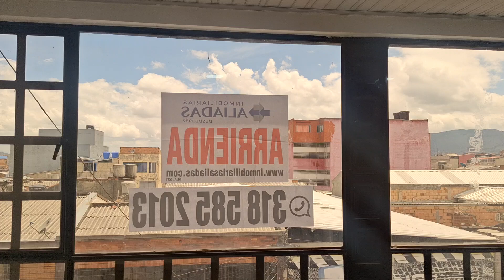APARTAESTUDIO EN ARRIENDO EN SIETE DE AGOSTO - 2021100034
Apartaestudio en arriendo ubicado en el Siete de Agosto, cuenta con un área de 40 mts tiene sala comedor en un solo ambiente, cuenta con una habitación con closet, un baño con ducha eléctrica. Su cocina integral a gas con muebles superiores e inferiores, sus pisos son en cerámica, tiene una excelente iluminación natural, la vista es al exterior, está ubicado en un cuarto piso, posee zona de ropas y lavado, cuenta con servicios públicos. Vías de acceso son carrera 24, calle 72 y al trasporte público. para más información comuníquese con la ejecutiva comercial Mireya Fernández al celular o whatsapp , al correo mireya.fernandezinmobiliariasaliadas.com